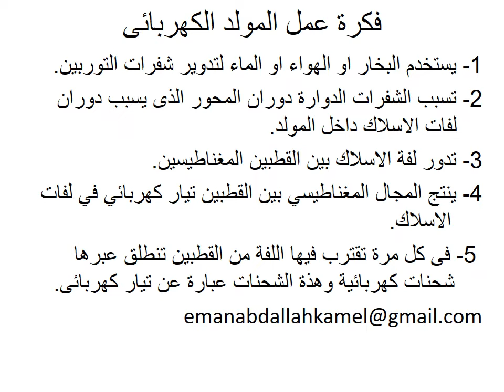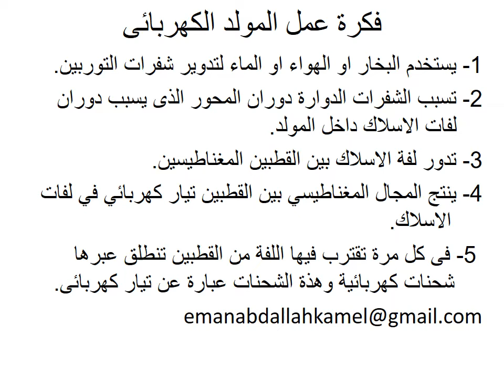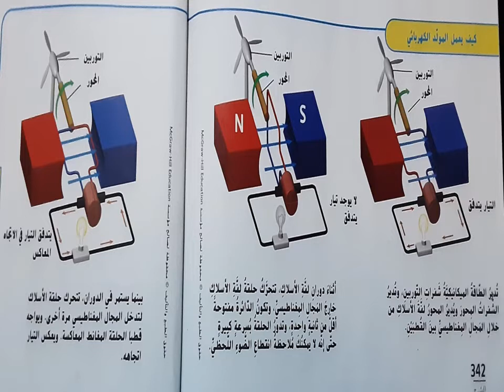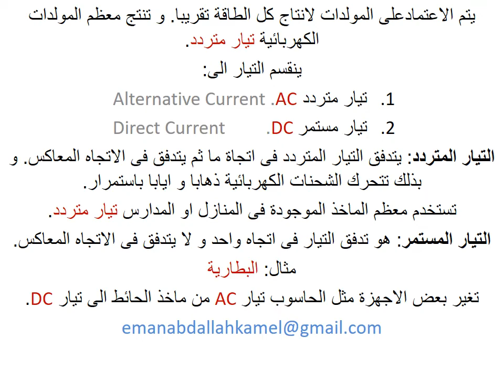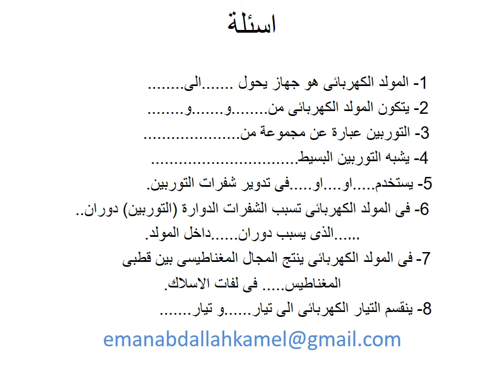علوم المغناطيس (الجزء الرابع ) المولد الكهربائي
تطبيقات علي المغناطيس الكهربائي (المولد الكهربائي)_فكرة عمل المولد الكهربائي_التيار المتردد و التيار المستمر _الصف الرابع الابتدائي منهج دولة لامارات العربية المتحدة